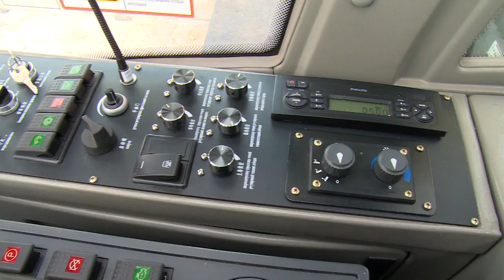НА СТРОЙКЕ КОСМИЧЕСКОГО ЦЕНТРА В ЩЁЛКОВО НАЧАЛИ УСТАНОВКУ 20-МЕТРОВЫХ КОЛОНН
В Щёлкове продолжается строительство предприятия по сборке и испытанию космических аппаратов. Строители приступили к установке колонн. О новом этапе строительства будущего производства расскажет Анна Балиет.